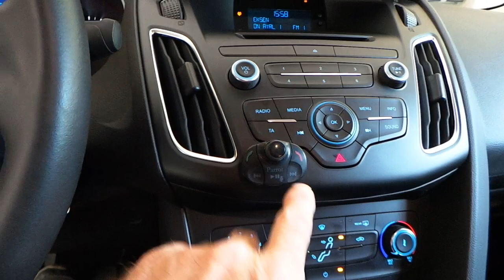Parrot Mki9000 Bluetooth araç kiti montaj uygulaması Ford Focus